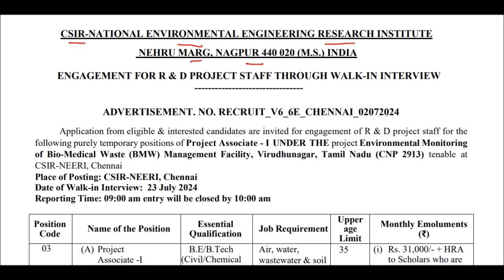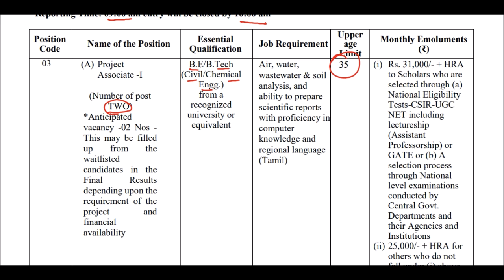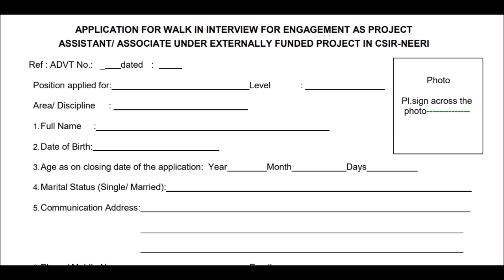Requirement of JRF/ Project Associate in CSIR NEERI CHENNAI